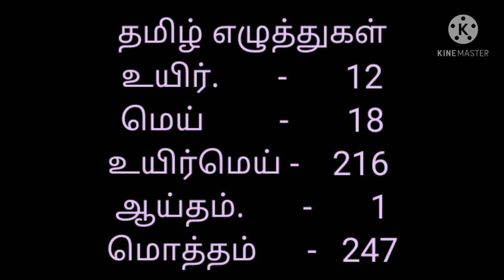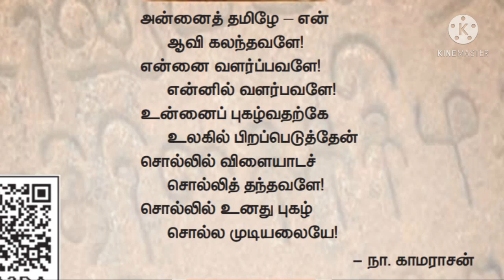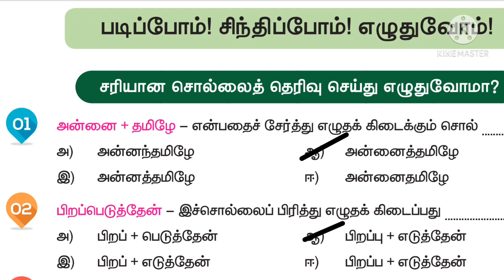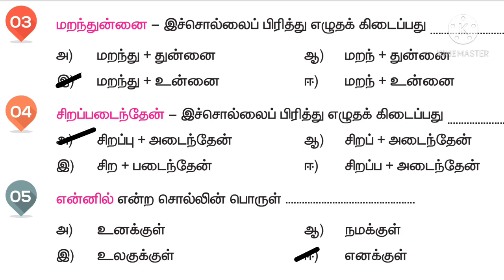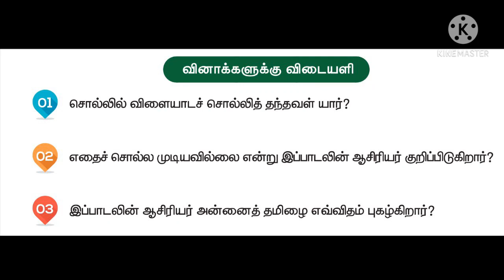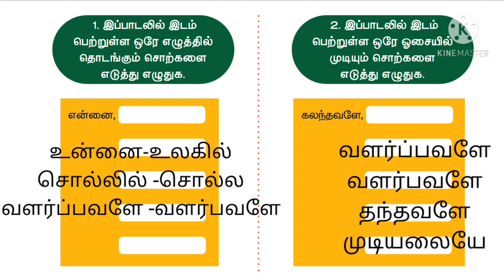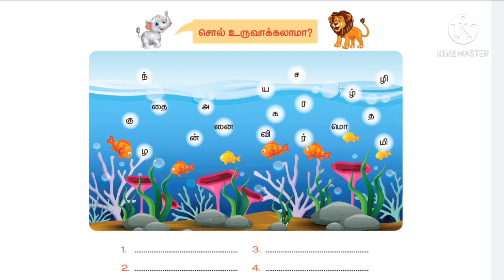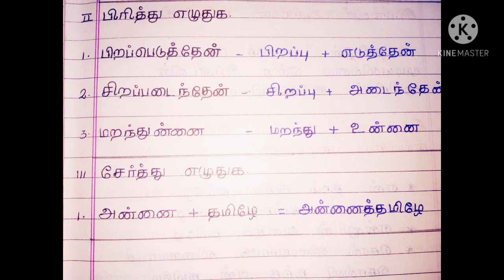GRADE 4 - LESSON 1 : அன்னைத்தமிழேl - (VIDEO 1)